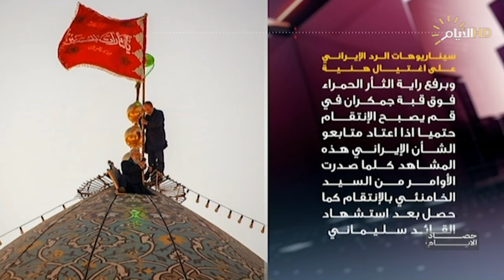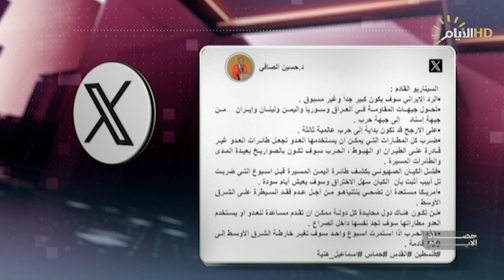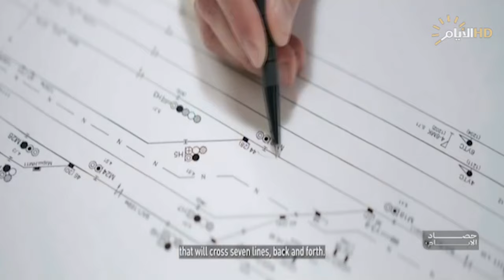حصاد الايام مع محمد رضا ، بعد تجاوز الخطوط الحمراء .. ما هي سيناريوهات الرد على الكيان الصهيوني؟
بعد تجاوز الخطوط الحمراء .. ما هي سيناريوهات الرد على الكيان الصهيوني؟

عباس العرداوي / باحث في الشأن السياسي

إسماعيل مسلماني / ناشط سياسي - فلسطين

لمشروع مترو بغداد .. إنطلاق المفاوضات مع ائتلاف الشركات المستثمرة

ميثم الصافي / مدير إعلام وعلاقات وزارة النقل